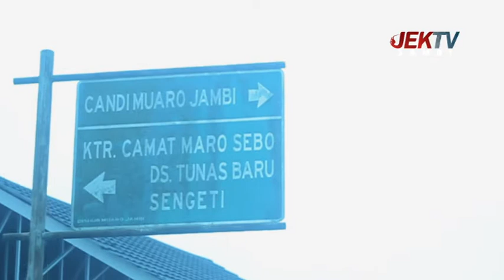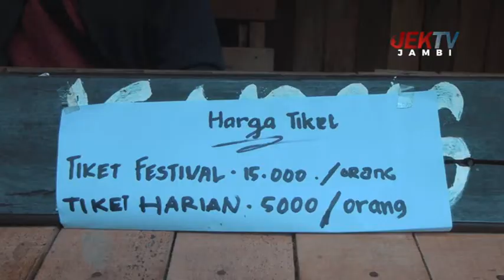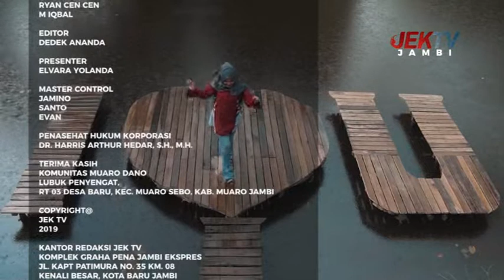MADE IN JAMBI edisi FESTIVAL NGUNDOH DUKU